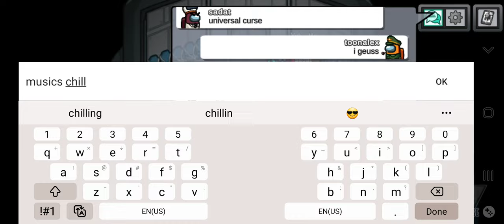Among us has cool music now?